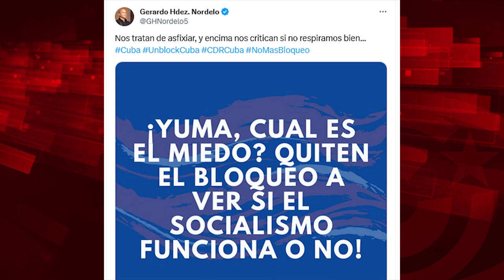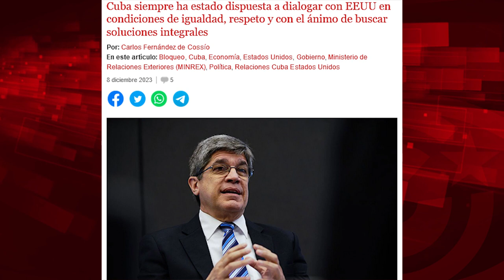De los militares en Venezuela a los ataques sónicos: argumentos tragicómicos del bloqueo contra Cuba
Para ver el programa completo de El Batazo titulado "Cuba contra el Terrorismo"